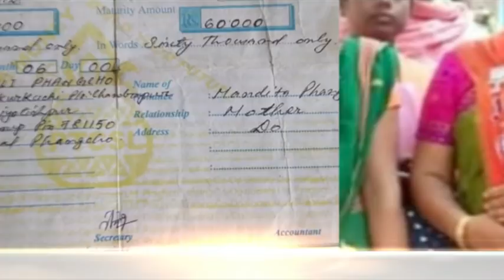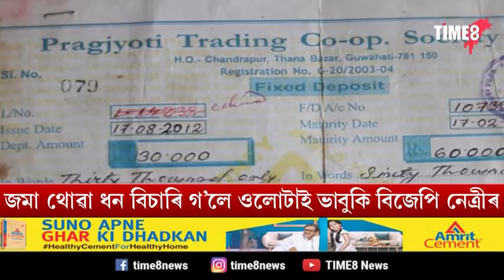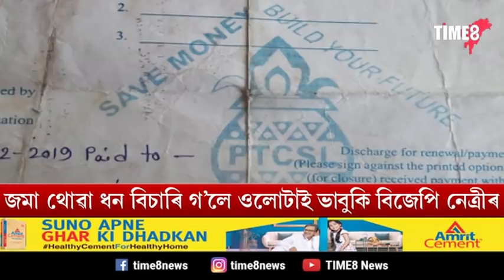এগৰাকী ধন লুন্ঠনকাৰী বিজেপি নেত্ৰীৰ কৰ্মকাণ্ডৰ কাহিনী শুনক